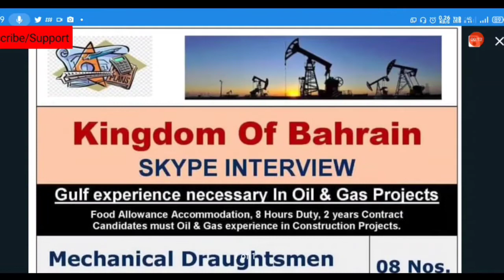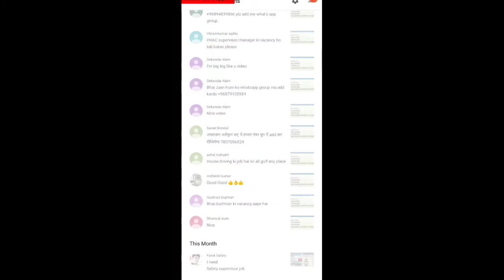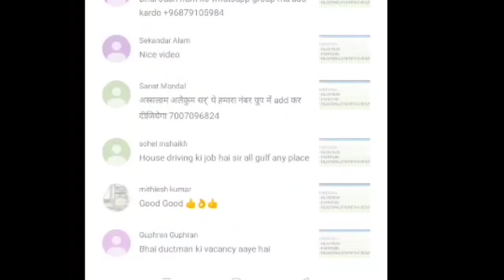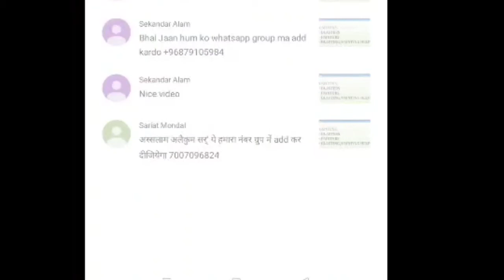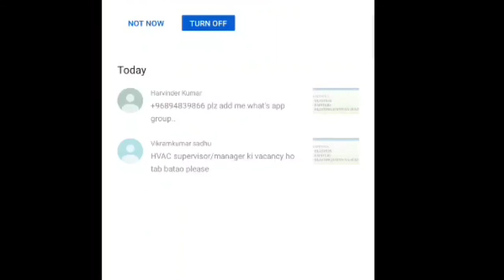Today Gulf Overseas Job Opportunity || Abroad Vacancies ||Assignment Abroad Times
Request Only.

Bhojpuri World Siwan.. (Facebook page)

Amazon Product links. Offers